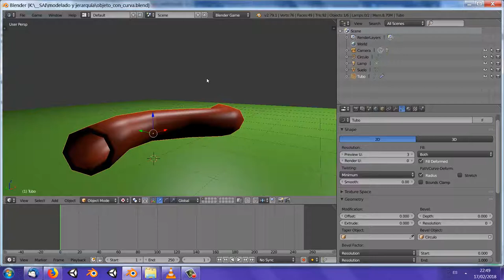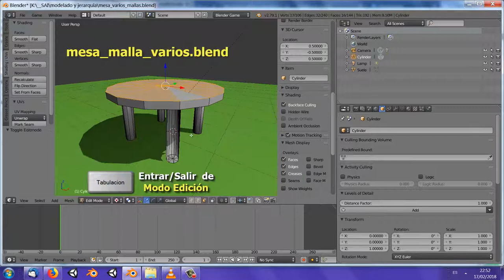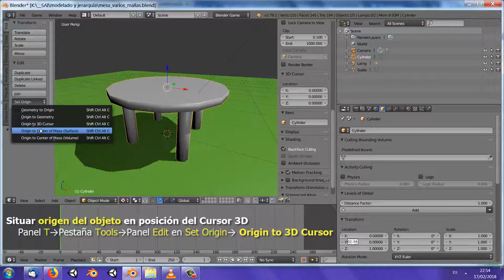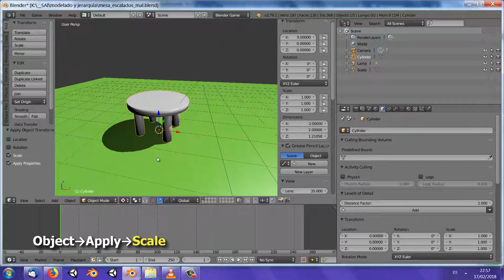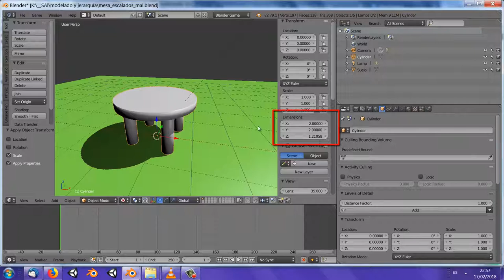Modelado para Videojuegos Mallas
Algunas recomendaciones para modelado con mallas para videojuegos en Blender.

Ficheros blender:
objeto_con_curva.blend